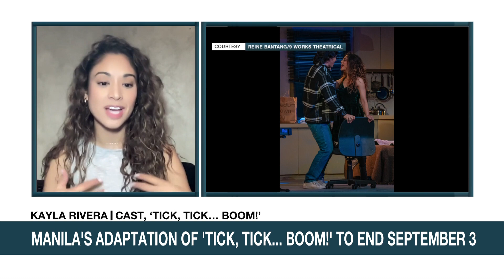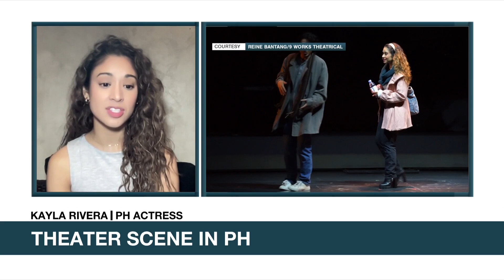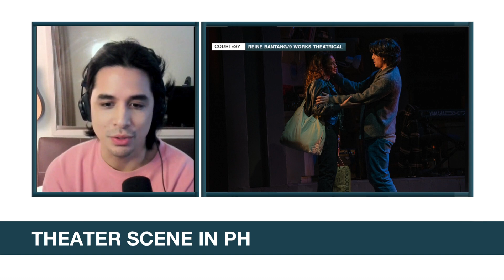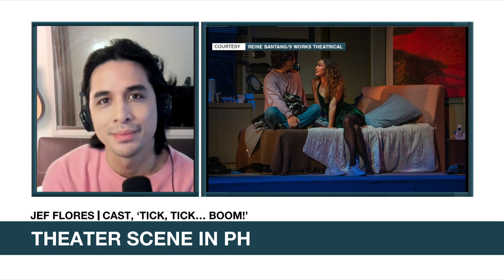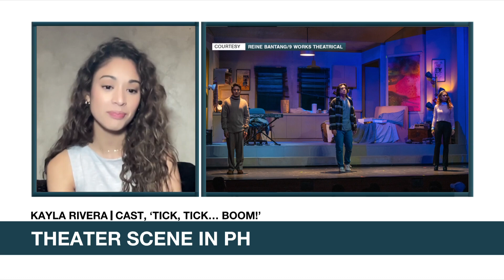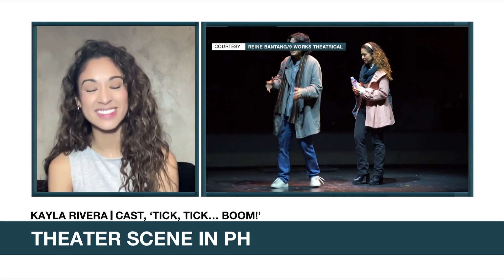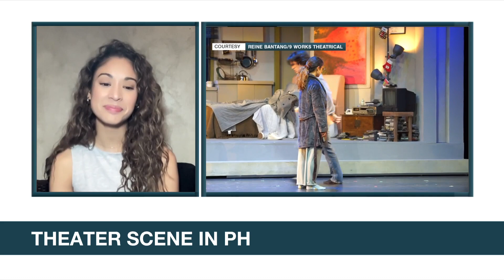Jef Flores, Kayla Rivera excited with resurgence of PH theater | ANC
Theater actors Jef Flores and Kayla Rivera on Friday shared their excitement about the resurgence of theater in the country after the pandemic.